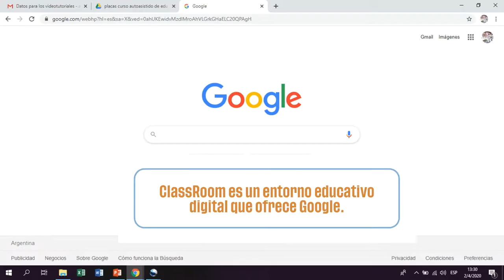¿Qué es ClassRoom?